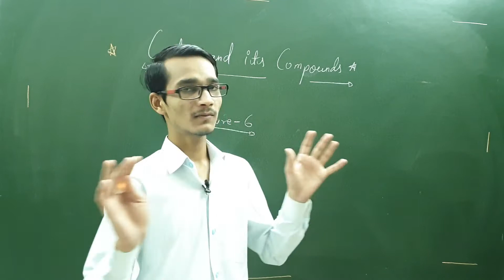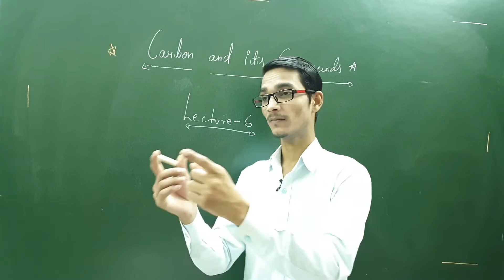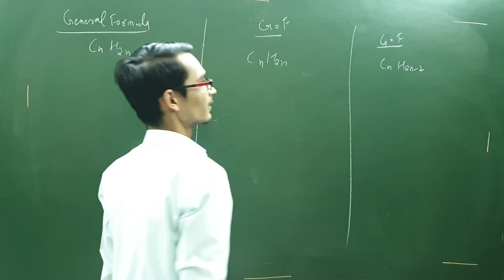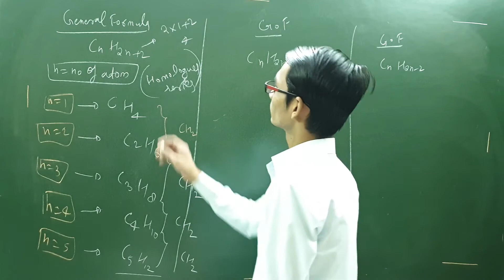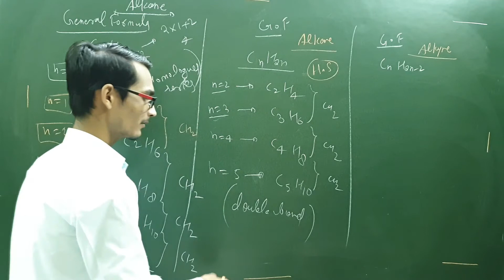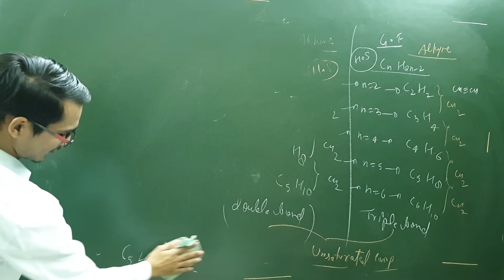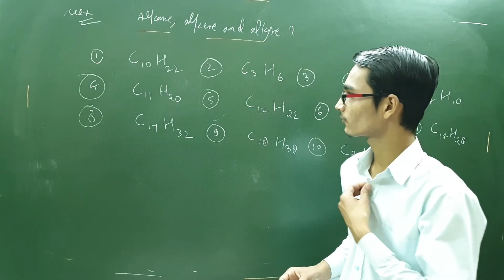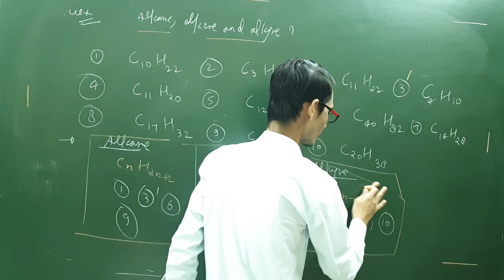CLASS 10 Chapter 4|| Carbon and its Compounds 06|| ISC/CBSE/UP || TARGET 95+